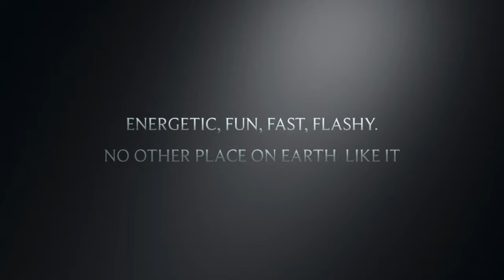Las Vegas 2020 (Official trailer) a look at the new Circa Hotel and Resort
Coming soon, Las Vegas 2020, a preview of this year's vacation to Sin City. Experience Las Vegas like never before, take a look at the new Circa Hotel and Resort, and much more!